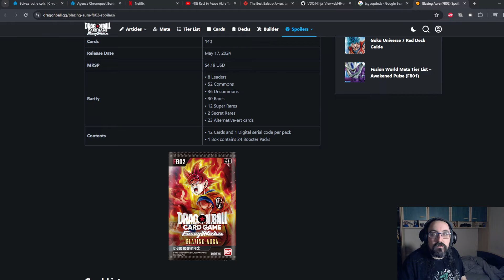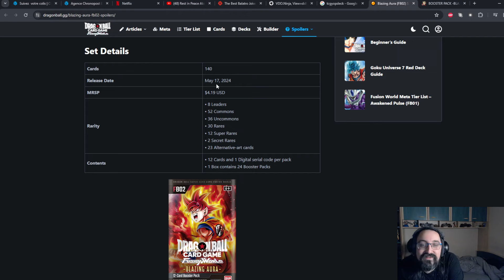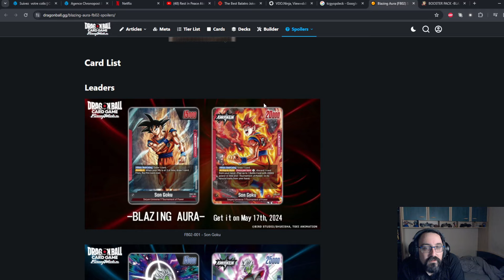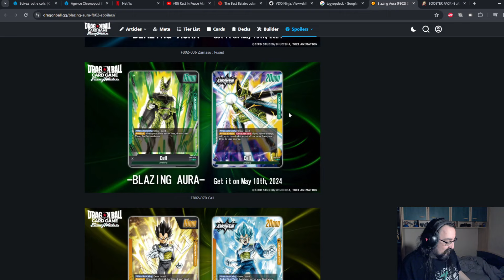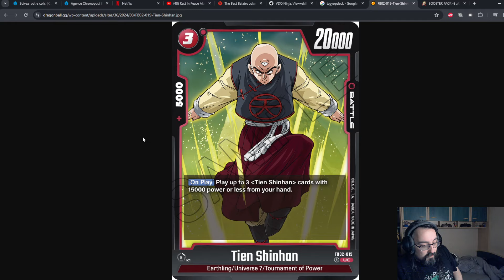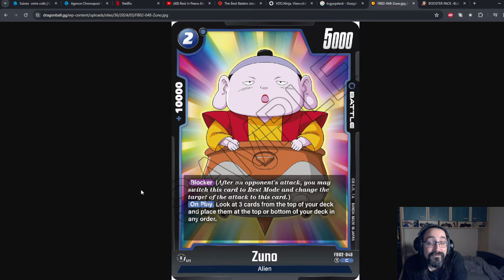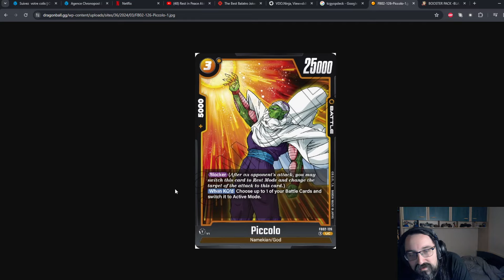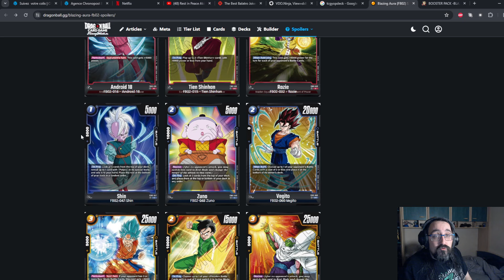FINAL FLASH INFO 3 ! LES LEADER DE FS02!!